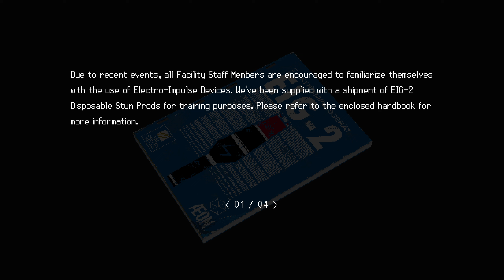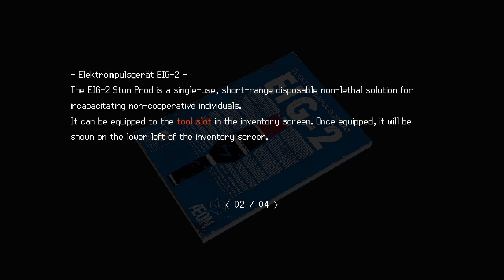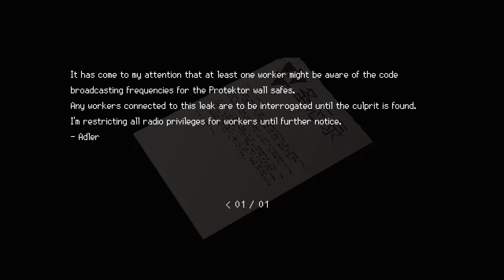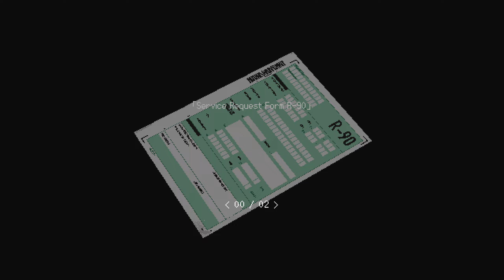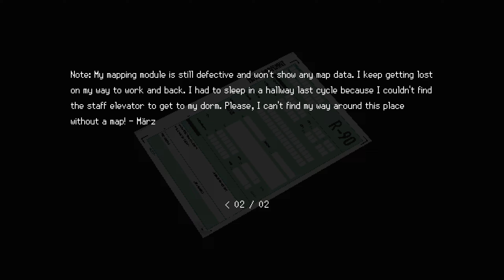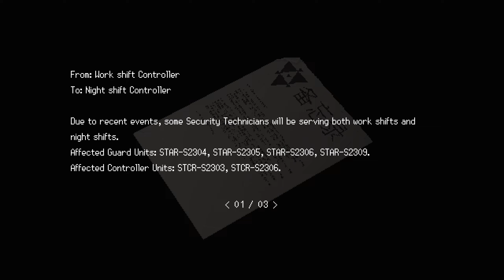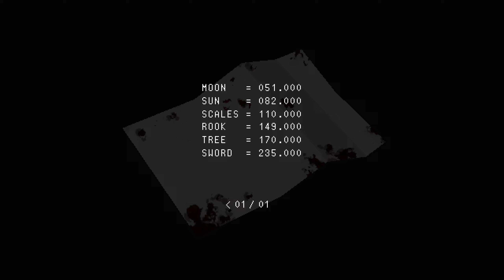Signalis 3 - You Shouldn't Be Here, You Should Leave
Our name is Elster. We are a Replika, androids that were created to resemble humans and serve them as labor, civil servants, and law enforcement. Our memories are faulty and our partner has gone missing after crash landing on a cold snowy planet. Remember Our Promise.